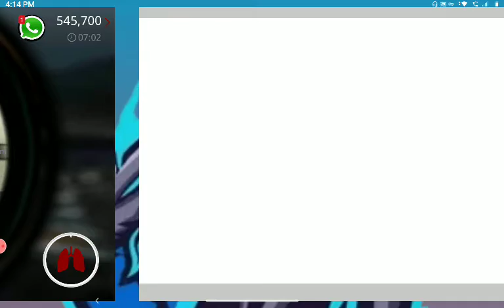Playing hitman sniper